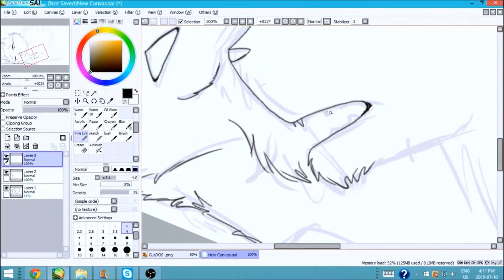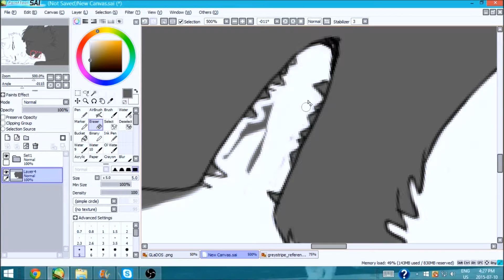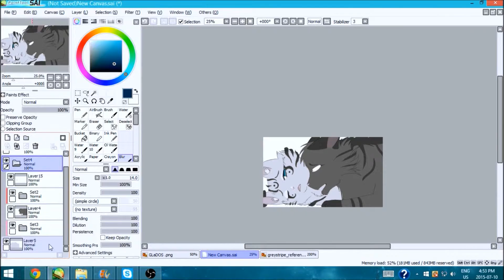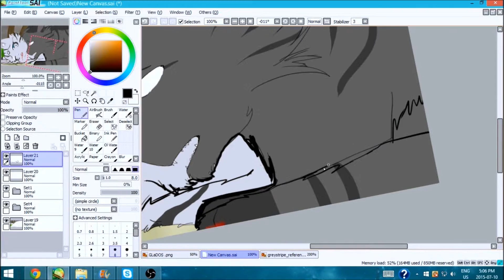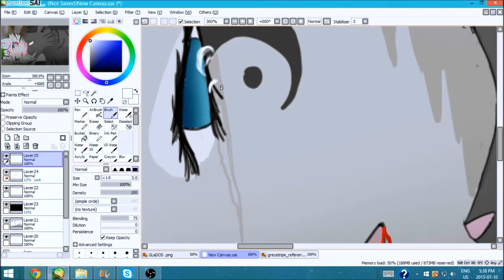Silverstream's Death (speedpaint)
God sorry i haven't posted in a will so here is this
I havn't dont anything warrior cat in a long time so i wanted to make this i started off with like a whole scene with cinderpaw , fireheart and all of them but i didnt like the way it looked, but i do plan on making a scene type one soon